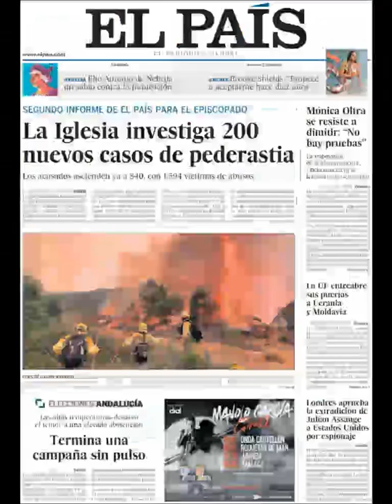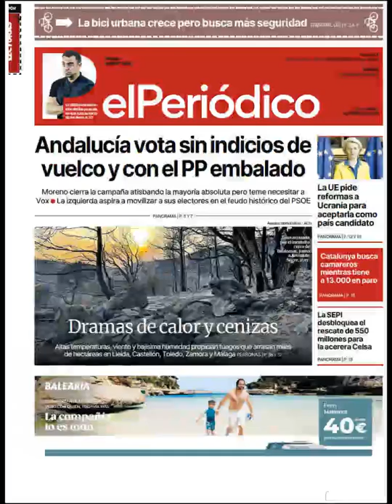Noticias Sábado 18 Junio 2022 Principales Titulares Portadas Diarios Periódicos España Spain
Principales Titulares de Noticias en Portadas Diarios Periódicos Españoles del Sábado 18 de Junio de 2022 ¿Que le Parecio este día?